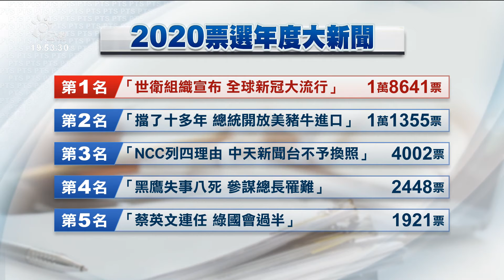票選年度大新聞 新冠肺炎大流行居首位 20201229 公視晚間新聞